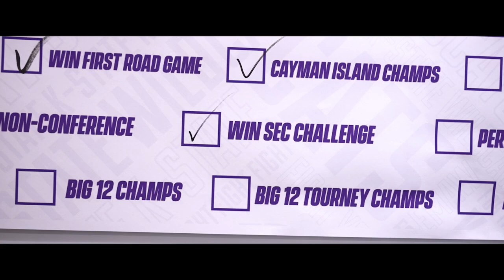K-State Men's Basketball vs Florida Cinematic Recap